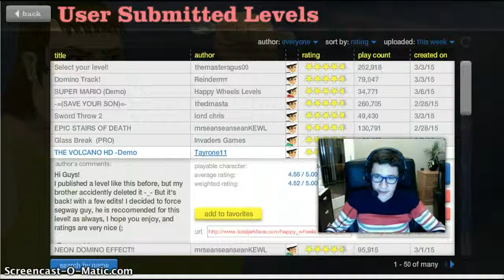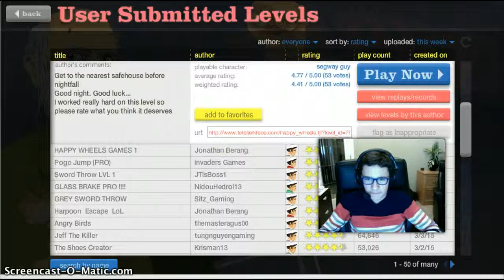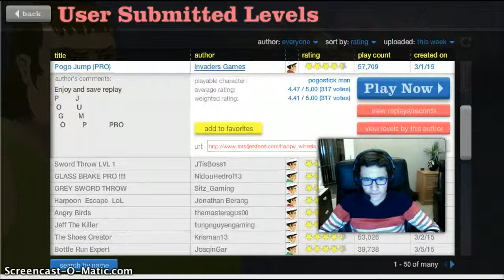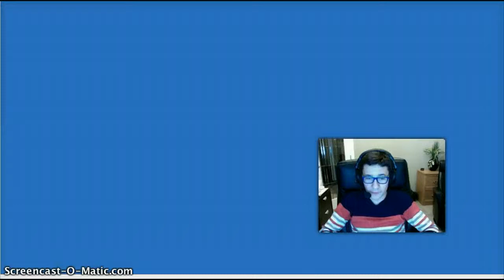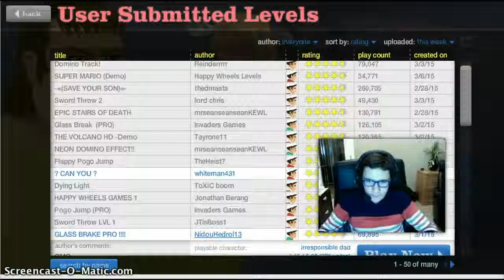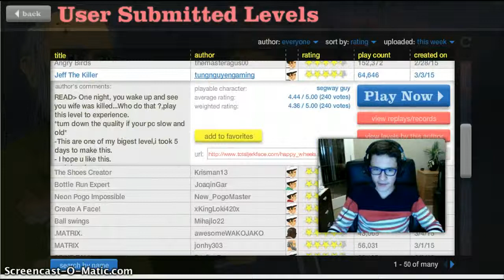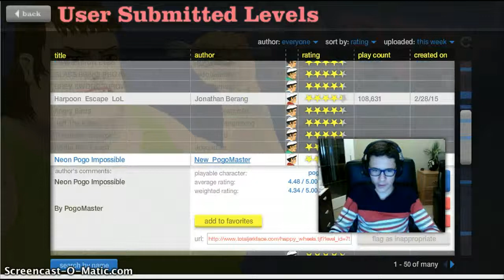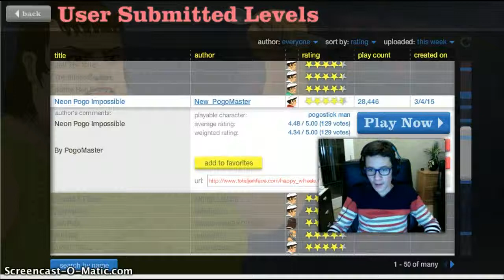happy wheels part 2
i am pro